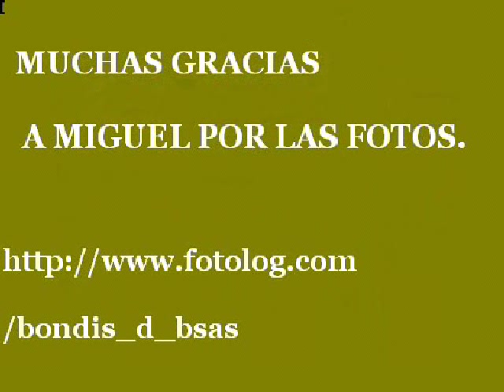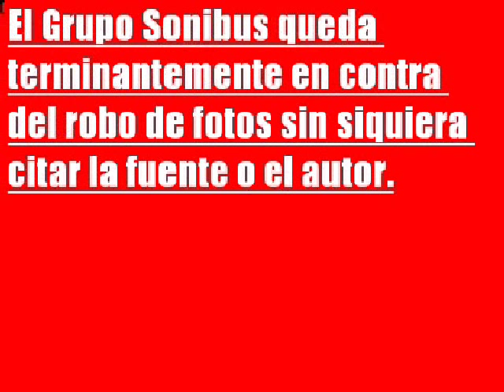🎬 🎶 BUENOS AIRES BUS - 925 (El Detalle OA105)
📺 Grabación Interna y VideoClip con Fotos de ésta unidad.

⚙️|DATOS TÉCNICOS|⚙️
🚍 LINEA: 49
🎫 SERVICIO: Urbano
💳 MEDIOS DE PAGO: Tarjeta Sube
🔢 NÚMERO DE INTERNO: 925
🏁 EMPRESA: Buenos Aires Bus S.A.
⚙ CHASIS: El Detalle OA 105
🔩 EQUIPACIÓN: Cummins 6 CTTA 8,3
🕹️ TRANSMISION: Automático
🖲️ CAJA AUTOMÁTICA: ZF
🎚 MARCHAS: 4
🛢 CILINDROS: 6
⛓ UBICACIÓN DEL MOTOR: Atrás
🔨 CARROCERÍA: El Detalle
🛌🏼 TIPO DE ASIENTOS: Urbanos
🛋 CANTIDAD: 27
☀❄ CLIMATIZACIÓN: No
♿ PISO: Super Bajo
📅 AÑO APROXIMADO DE FABRICACIÓN: 1999
📷 FOTOS: Citadas
🎬 EDICION DE VIDEO: Sonibus (2009)
💾 FECHA DE GRABACIÓN: Agosto del 2008
🎤 MEDIO DE GRABACIÓN: Celular
📱 MARCA: (Desconocido)
🎵Canción Del VideoClip: Emiliana Torrini - Stephanie Says